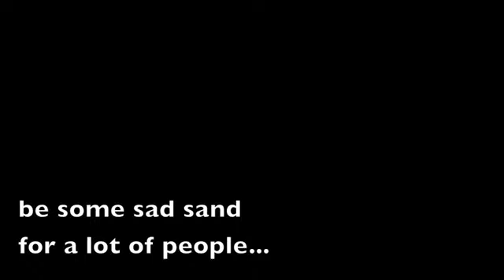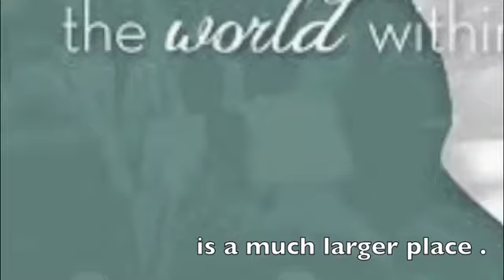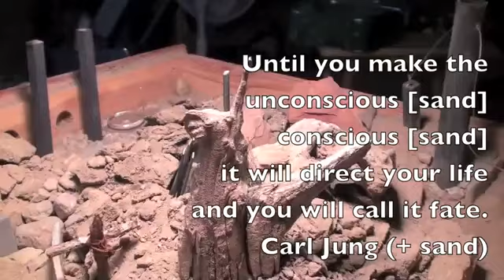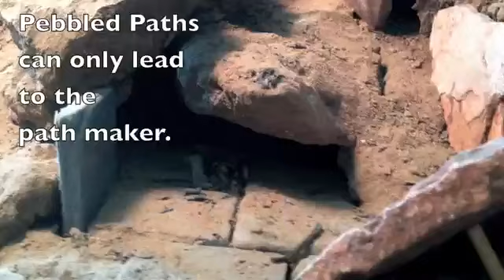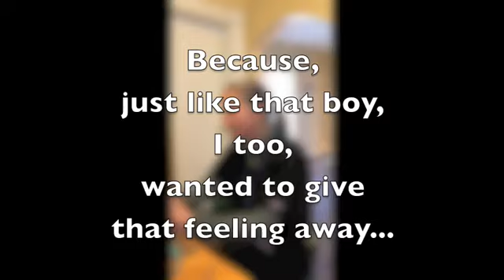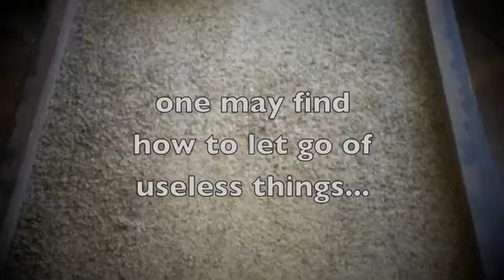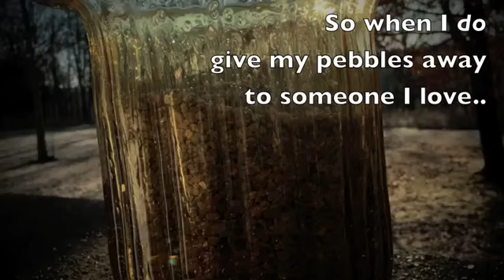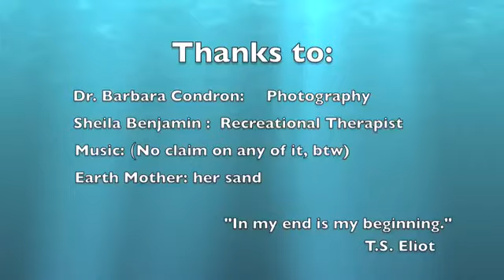Sifting Sand; the Unconscious Path Low, 360p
Enough time has passed. I'm uploading this vid again just because it can still help somebody. We all pass through tough times. Looking back I see even clearer now than then how much Sifting helped me. Still does. Just, I mentally sift now. It's easier to do while driving and there's no sand to clean up after.